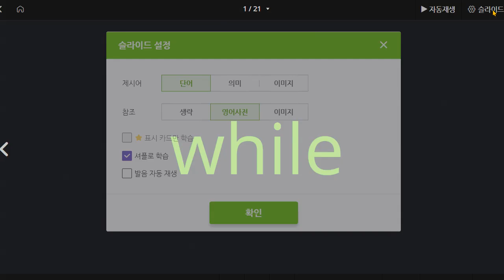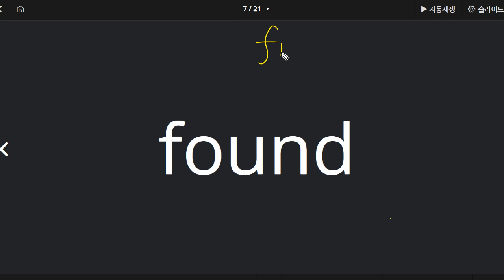김지우 2021 08 13 단어 성취도 95점